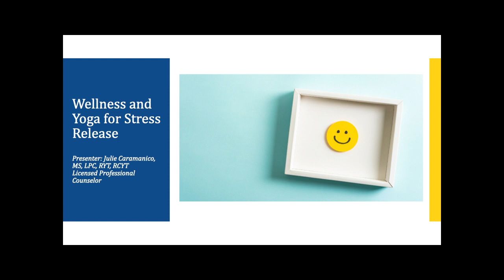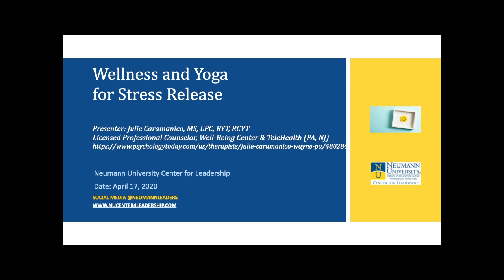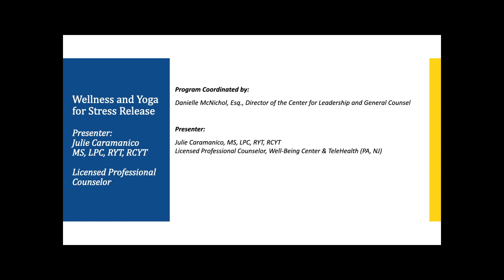Wellness and Yoga for Stress Release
This webinar was held by the Neumann University Center for Leadership on April 14, 2020.
This one hour yoga class is geared towards stress release.
Class includes breathing exercises, movement and meditation. No yoga experience is required.
Speaker: Julie Caramanico, LPC, RYT, RCYT
Psychology Today: Julie Caramanico, LPC, RYT, RCYT